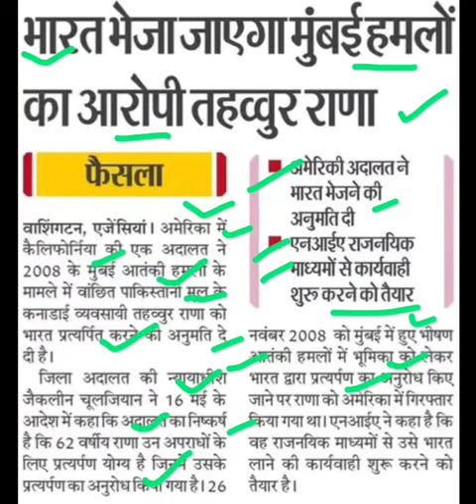तहव्वुर राणा को अमेरिका से भारत लाया जाएगा,tahawwur rana latest news today,tahawwur rana news today